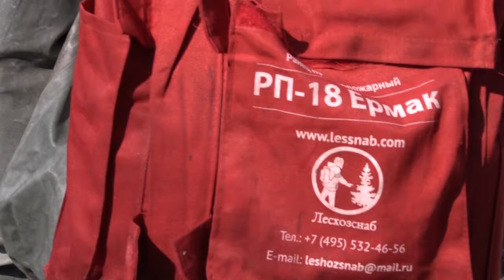Дезинфекция в Северском районе